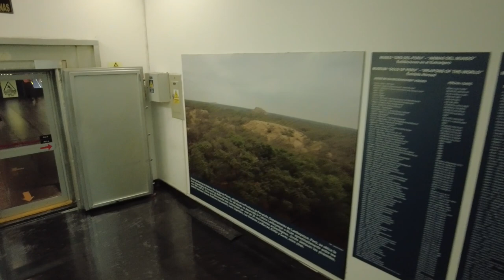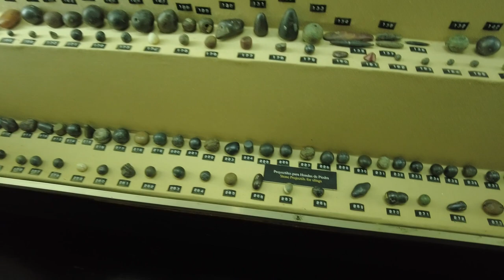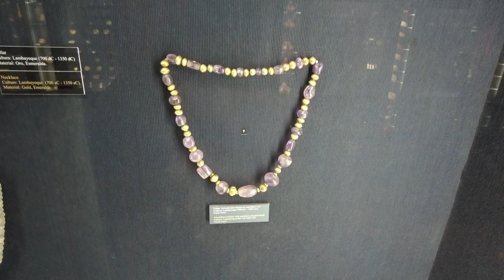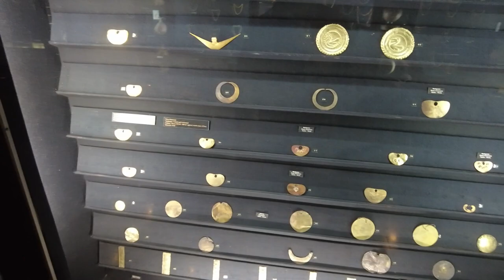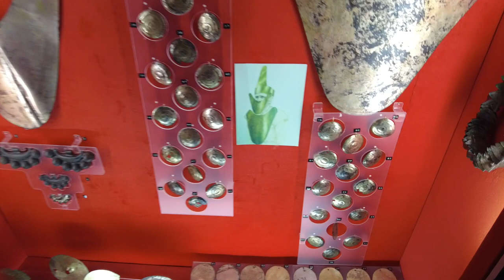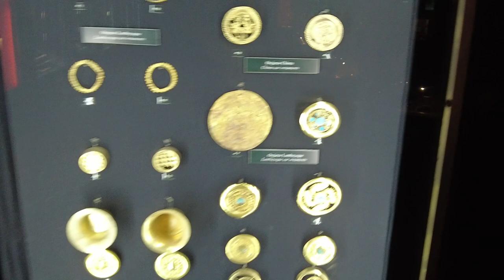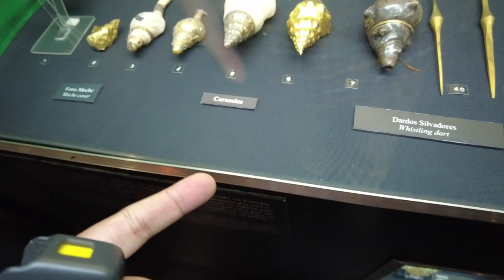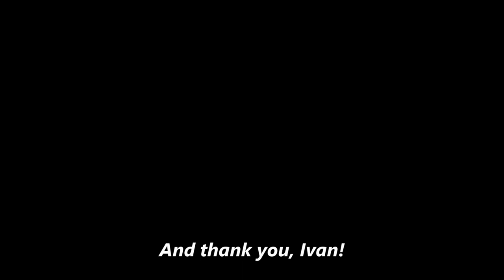The Most Incredible Collection of Ancient Treasure I Have Ever Seen! (Part 1/2)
The Museum of Gold of Peru and Ancient Weapons of the World, located in Lima, Peru, is a truly mind-blowing collection of Pre-Incan gold and artifacts, as well as a full on military history nerd's wet dream of historical weapons and armor.  There's so much in this collection that I had to split my visit into two videos.  Here's part one where we see the most incredible collection of pre-Inca gold and artifacts I have ever seen.  Check out part two in the next video where we nerd out over the most incredible collection of historical weapons, armor, and military historical artifacts.